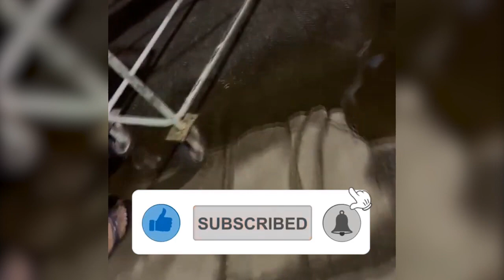Dilan Senanayake Latest News | Aragalaya News | We Lak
Social media activist Dilan Senanayake 's new incident in Kalubovila Hospital.